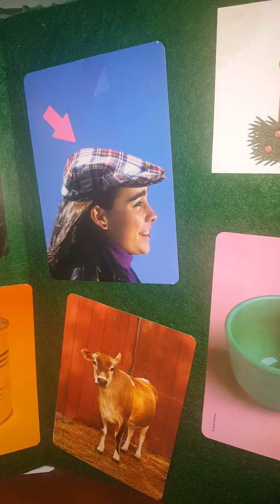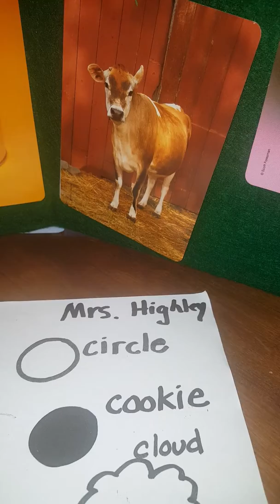April 8, 2020